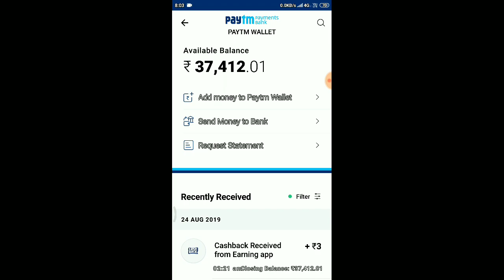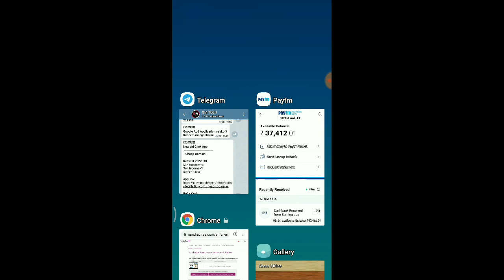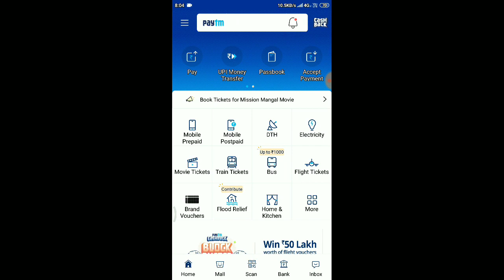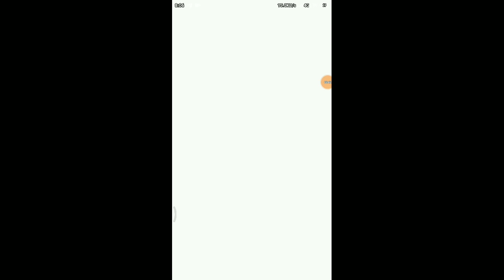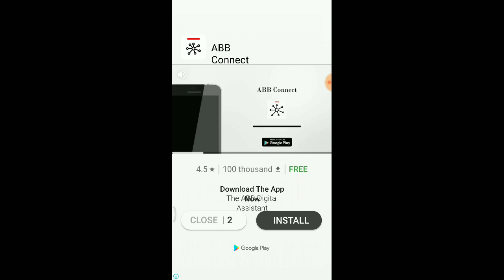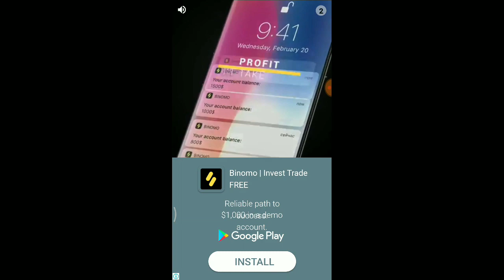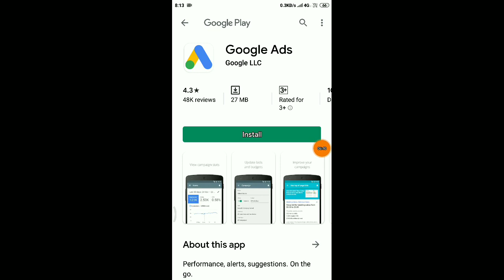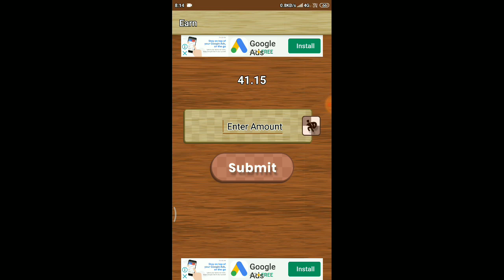₹50 Paytm Cash Self Earning App For Android | Best Paytm Cash Earning App 2019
⚫Video Cover :-